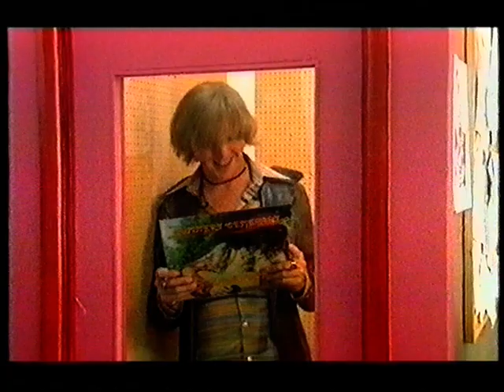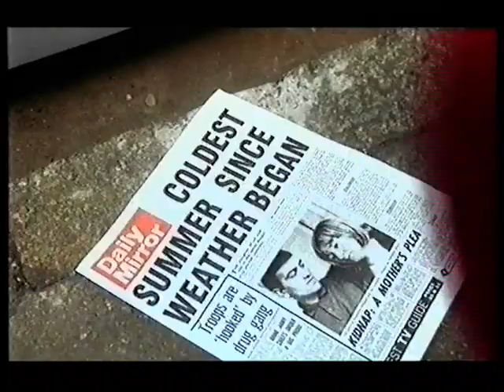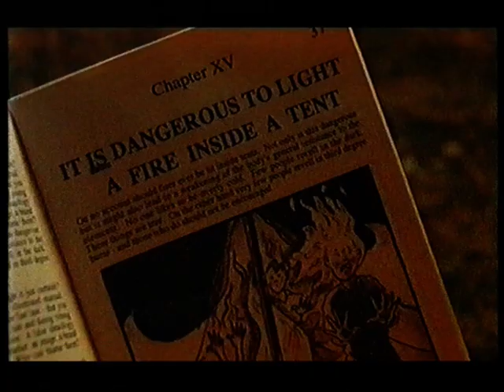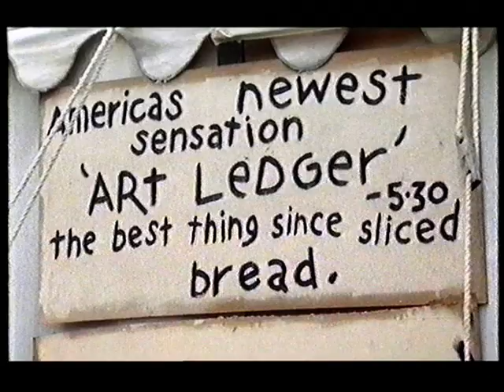Hippies - Episode 5: Muddy Hippies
The Hippies attend a typical British summer pop festival in a cold, wet, muddy, field in the rain with terrible toilets. Ray unwisely purchases a car.